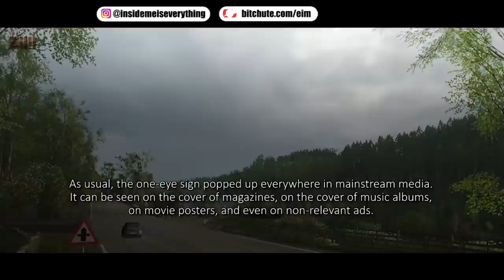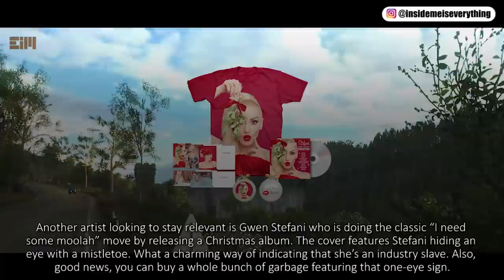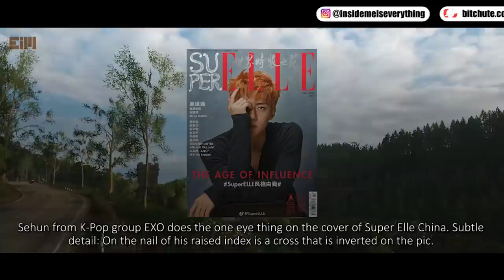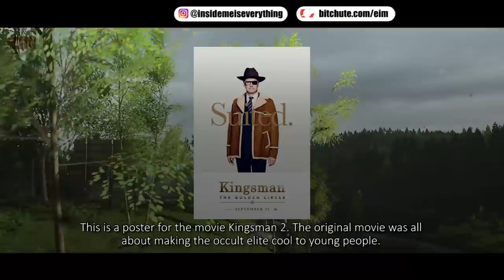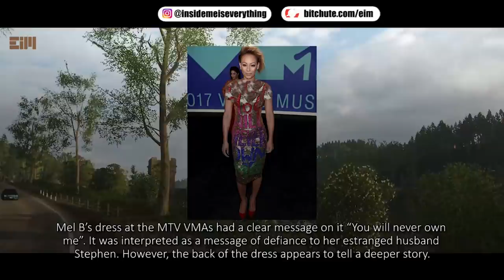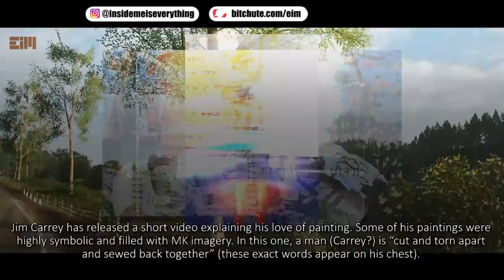THEY ARE VERY REAL BUT PEOPLE DON’T SEE IT